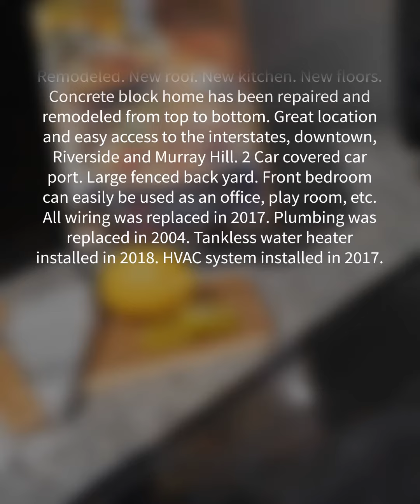DYVA Walkthrough Video 4587 Elizabeth Terrace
Real Estate Jacksonville. Jacksonville Real Estate.